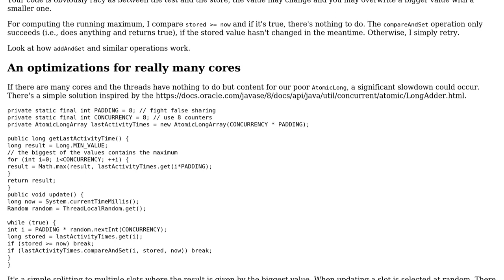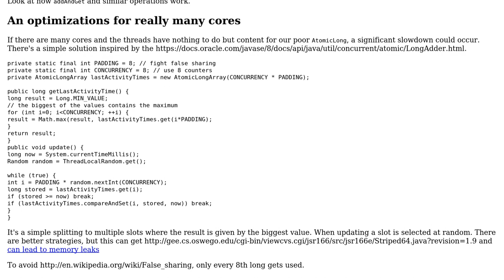Code Review: Does this usage of AtomicLong look thread-safe?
With thanks & praise to God, and with thanks to the many people who have made this project possible! | Content (except music & images) licensed under CC BY-SA | Music | Images & others | With thanks to user Paul Gregoire user maaartinus and the Stack Exchange Network Trademarks are property of their respective owners. You are responsible for your own actions.